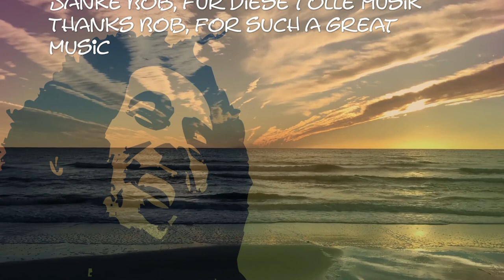Is this Love - Bob Marley | Cover Trombone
"Is this Love" is a song arranged by Seb Skelly; it is a reggae song from Bob Marley and the Wailers.
Many thanks to Seb, wonderful arrangement.
I cover this song with my miraphone Tenorhorn and Kühnl & Hoyer Trombone and some Cubase VST Plug-Ins.

Viel Spaß beim Anhören / Have fun

Ich nahm dieses Video/Audio während der Corona Zeit in Bayern im July 2020 auf.
I record this video/audio song from my home at the Corona time during July 2020.
Production & Musican:
Günter Schwarz (Drums, Piano, Tenorhorn/Euphonium, Trombone, Trumpet)